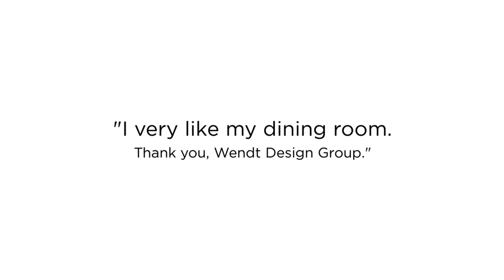Looking For The Best Interior Design In Houston?? Think We May Found It For You!!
Wendt Design Group is a full-service design firm that serves a wide range of clients working on diverse projects such as large estates, residential high-rises, smaller homes, corporations, restaurants, and hotels. The firm has worked both locally and internationally to complete projects, including a five-star restaurant, a trendy London apartment, and a renovation of a historic church.

Wendt Design Group, LLC, has vast experience in all styles of interior design. For the best interior design studio in Houston, TX.

Houston TX Best Interior Design Studio
Best Interior Design Studio In Houston TX
Best Interior Design Studio Houston TX
Interior Design Studio In Houston TX
Interior Design Studio Houston TX